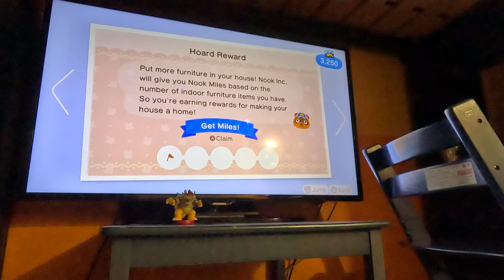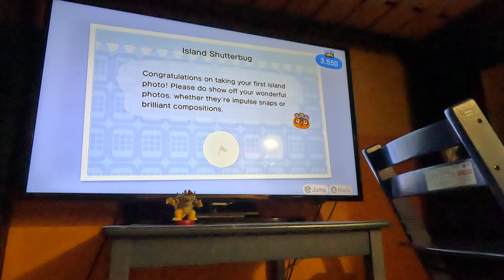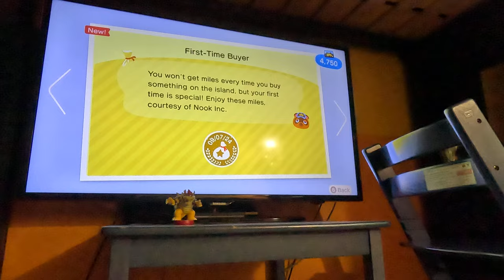Starting Fresh on A New Island (Part 6, Animal Crossing New Horizons, 4K60fps)